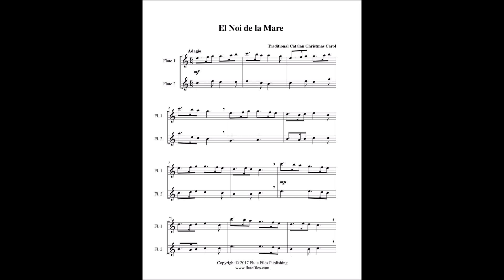El Noi de la Mare - Flute Duet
“El Noi de la Mare” flute duet sheet music.  Traditional Catalan carol arranged by Lynette Auberjeunois for late beginner/early intermediate level.  Digital download includes a two page flute duet score in the key of C.  Range: Flute 1: C2 - C3, Flute 2: G1 - A2.  Published by Flute Files Publishing (CH52-1021).